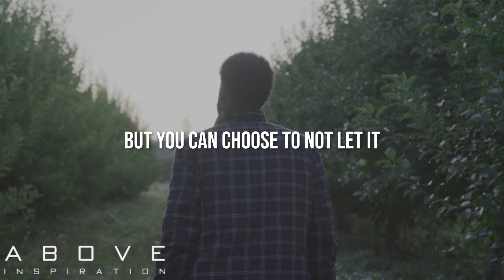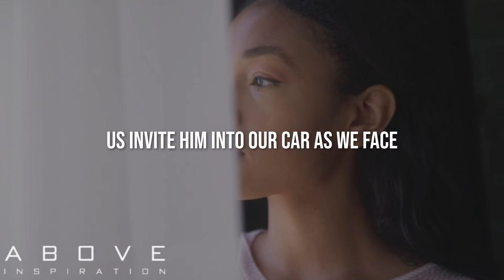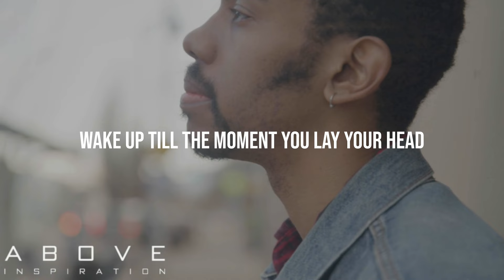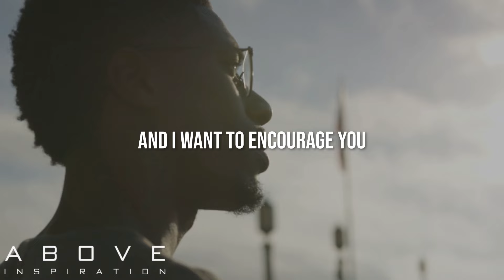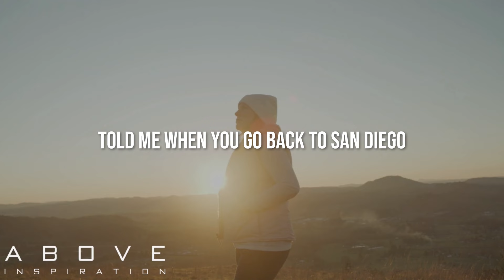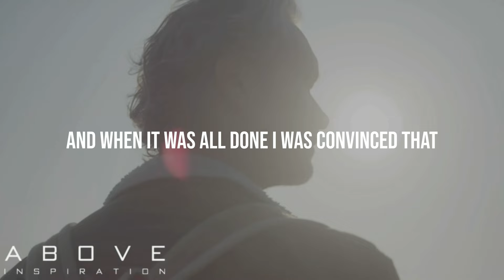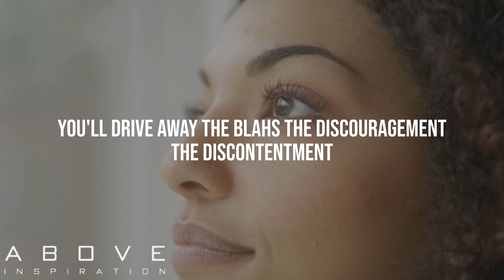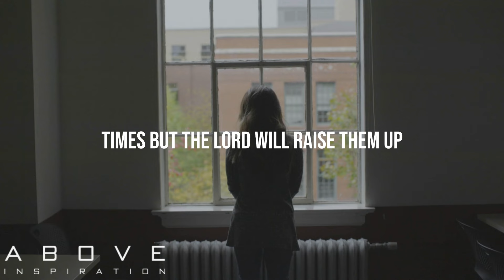START YOUR DAY BLESSED | Thank God For Today & Everyday - 1 Hour Morning Inspiration To Motivate You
Every morning is a chance to thank God for another day. Thank God for all His blessings. Today is a gift enjoy it to the fullest.

Speakers:
Joel Osteen
Joyce Meyer
Tim Lucas
Paul Osteen
Gregory Dickow
Dr. Charles Stanley
Jerry Savelle
Judah Smith
Brian Bloye
Matt Hagee
James MacDonald
Rick Warren
Will Gravely
Rick Godwin
Brian Biggers
Bayless Conley
Joakim Lundqvist
Gary Hamrick
Alfredo Ramos
Sheila Walsh
Dr. David Jeremiah
Wayne Cordeiro
Kyle Idleman
Nate Heitzig
Kyle Lum
Jonathan Pokluda
Harrison Conley
Jeff Schreve